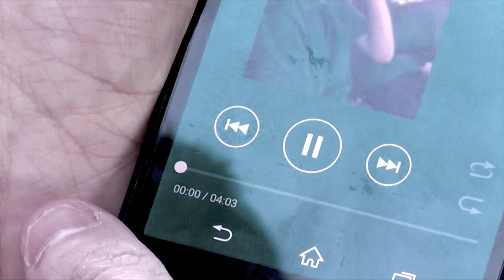The Coffee Lord (Unfinished Short Film)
This is a short film that myself and a group of friends made as a school media production/project for our Certificate Media Class in 2015 at Swan View Senior High School. The planning and production of this film took months to do, however there were some scenes we were unable to get around to filming, which resulted in the finished production not being fully completed. We didn't then have enough time to continue with it because of the time constraints we were under, also due to the fact we were about to graduate high school so we wouldn't had access to the necessary equipment. This is the unfinished film, which does have certain parts missing, some continuity issues, some dialogue not how it was written and some pretty bad acting on my part (I often found it at times difficult to focus on my character, I was often stressed with all the work as the lead and occasionally didn't take things as seriously as I should have.) however enjoy what there is of it despite the errors. The script was envisioned differently to how it was executed and there may even be a proper version made (not as a school production - which affected the story and setting largely) some time in the future.

Credit to Dave from FesliyanStudios for allowing us to use some of the music that he has created, in our project.
FesliyanStudios Music Used: "Chase Scene Music", "Enemy"

Cast:
Detective James Mallory - Cody Ross
Detective Matthew Richards - Liam Hallissey
The Coffee Lord - Ebenezer Joseph
The Coffee Lord's Bodyguard - Christian Apa-Ap
Police Chief - Andrew Blaikie
Other Person In Mallory's Office - Michael Hart

Directed by Ebenezer Joseph and Cody Ross

Produced by Liam Hallissey, Christian Apa-Ap, Ebenezer Joseph and Cody Ross

Original Story Concept by Ebenezer Joseph and Cody Ross

Written by Cody Ross

Assistant Scriptwriters: Liam Hallissey and Ebenezer Joseph

Camera Work by Christian Apa-Ap, Liam Hallissey, Ebenezer Joseph, Cody Ross

Edited by Cody Ross, Liam Hallissey, Ebenezer Joseph, Christian Apa-Ap

Also credit Calum Gibson for helping me with setting this video up.